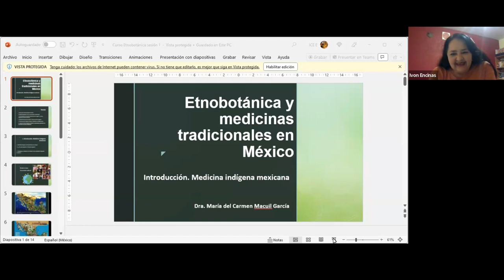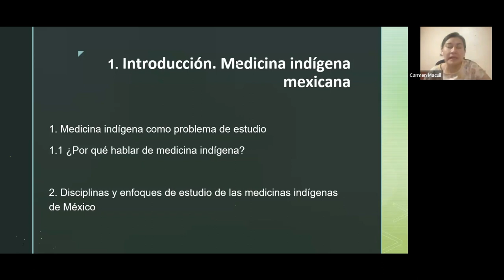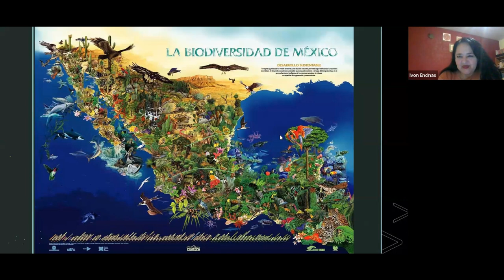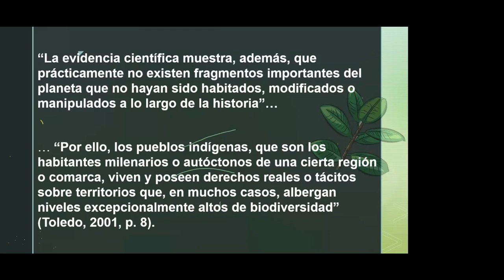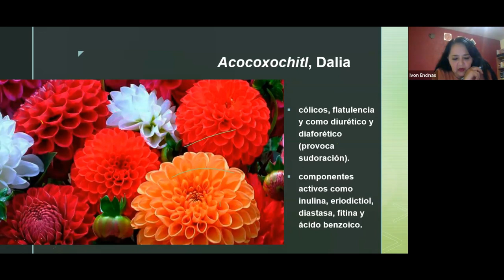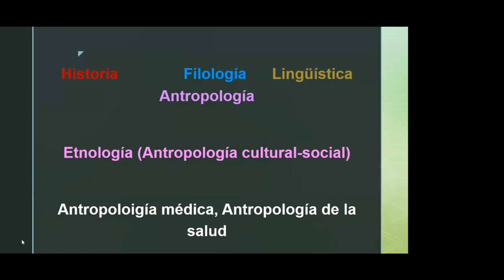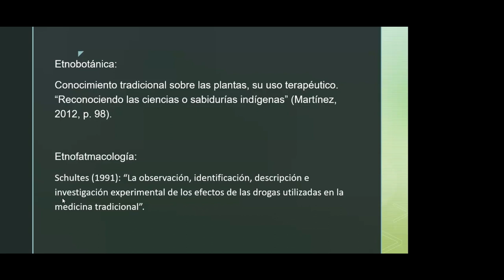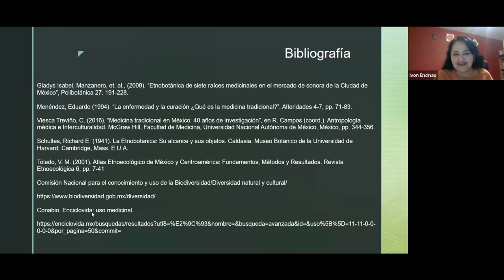Etnobotánica y medicinas tradicionales en México parte 1